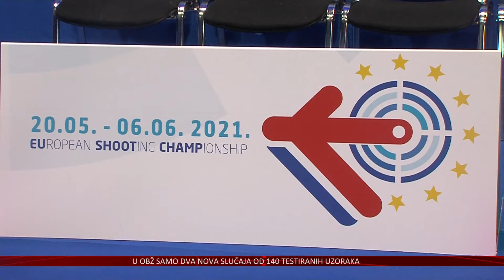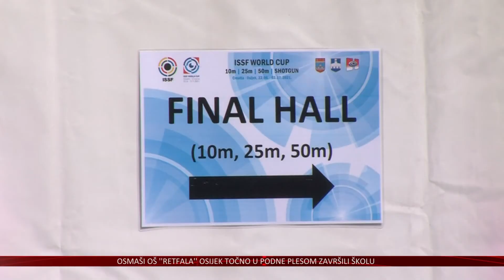Nakon EPSO-a u Osijeku i Svjetski kup u streljaštvu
Nakon uspješno organiziranog i provedenog Europskog prvenstva u Osijek stiže i Svjetski kup u streljaštvu. Najavljen je dolazak najboljih strijelaca sa šest kontinenata